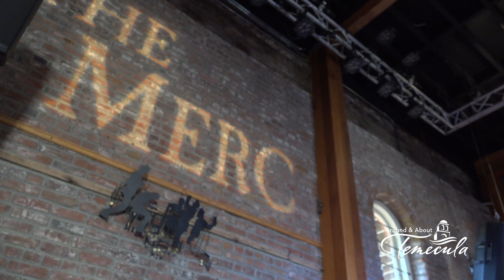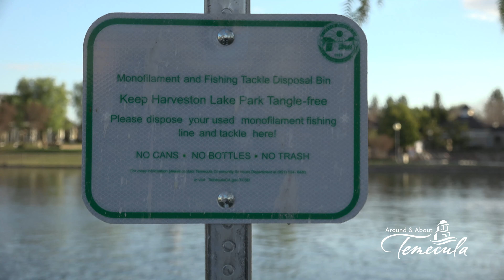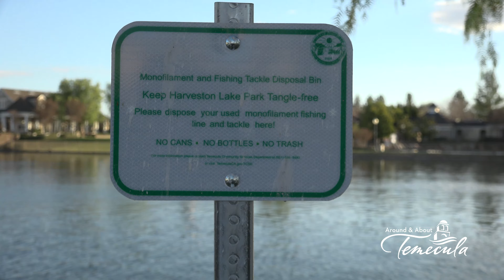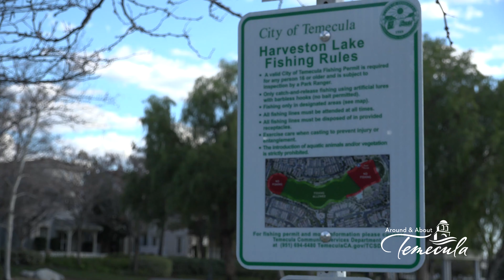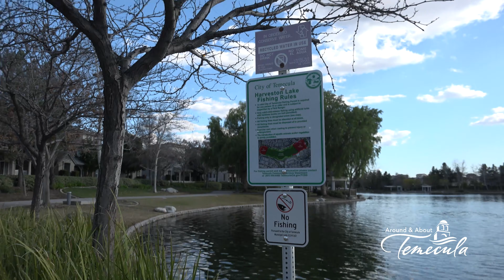Around & About Temecula: Episode Twelve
This month your host Jeff Lawrence introduces us to Jazz legend and local resident Sherry Williams and Jazz at the Merc. Then we stop by Harveston Lake to learn more about the lake improvements, new fishing permits and tackle waste receptacles. Finally, we visit the Community Recreation Center to find out more about the Youth Advisory Council or YAC to see how Temecula's youth is paving a bright future for their community.